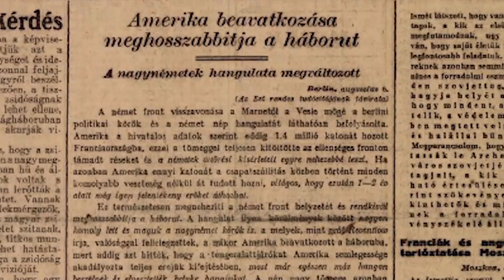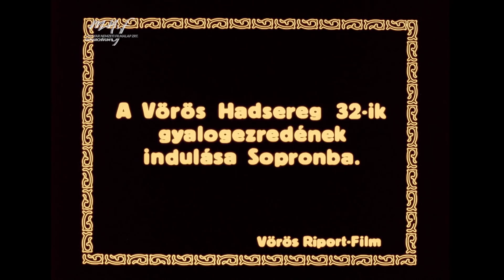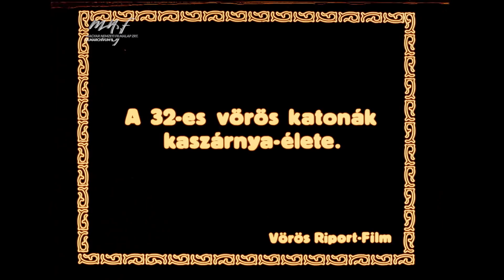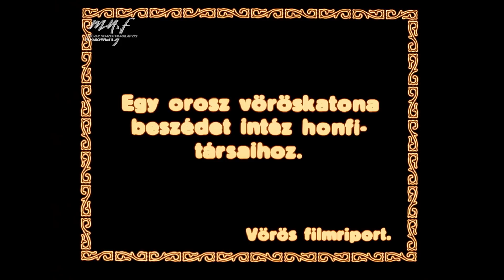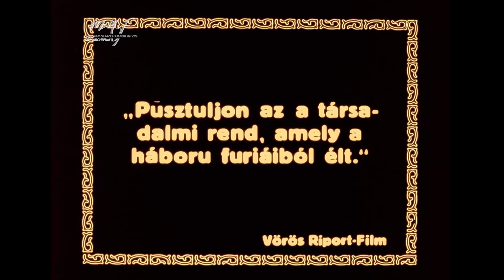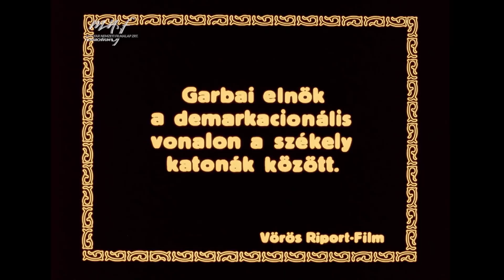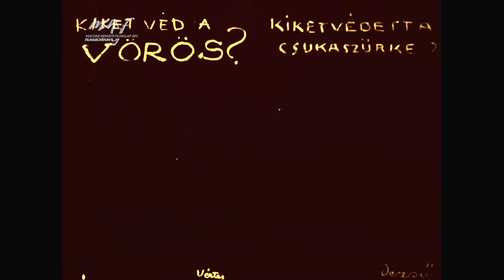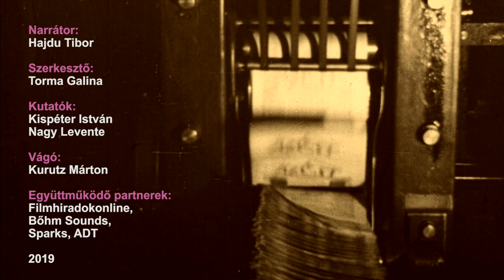Filmhíradók - 100 éve ezen a héten 22. (2019. március 25-31.)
VÖRÖS RIPORT FILM (1919. március 25-31.)
● A Vörös Hadsereg 32. gyalogezrede Sopronba indul
● Kaszárnyaélet a 32-esknél
● Toborzás a Várban
● Garbai Sándor, a Tanácsköztársaság elnöke Szatmáron március 31-én
● Vértes Marcell és Dezső Alajos kétkezes karikatúrája: Kiket véd a vörös és kiket védett a csukaszürke?